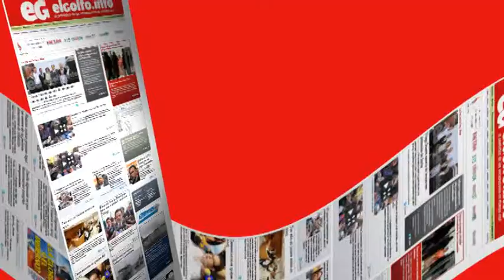Pasean en yate Kate Moss y Liv Tyler @elgolfoveracruz